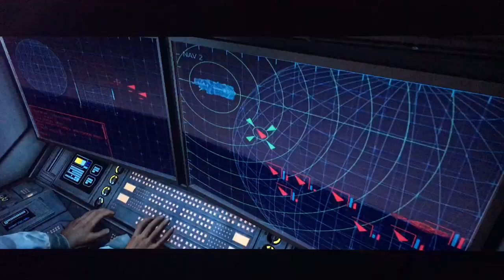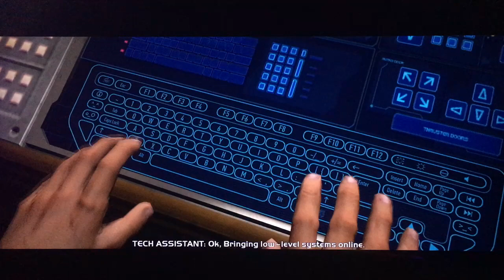Corang15 Plays.... Halo Combat Evolved! Episode 1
The second series after the conclusion of Halo Reach brings us to the VERY FIRST Game of this Legendary Game Series. What secrets and new stories will unfold for me? The adventures await!